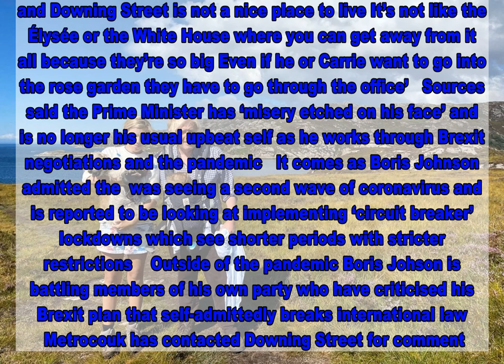Boris ‘worried about money and affording a nanny’ on £150,000 PM salary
Boris Johnson is reported to be worried about money after taking a large pay cut to run the country    The Prime Minister has given up his newspaper column with the Daily Telegraph, said to be worth £275,000, and is no longer being paid for speaking arrangements    A source told the Times that he is worried about supporting his children, four of which are in university, on his £150,000 Prime Ministerial salary    The PM is also said to be worried about affording childcare for his youngest son Wilfred, who is less than a year old    His expenses also include any food sent up to the flat above 11 Downing Street, which the Prime Minister and his fiancee Carrie Symonds use, and a bill for every time he hosts friends at Chequers    One friend told the Times: ‘Boris, like other prime ministers, is very, very badly served He doesn’t have a housekeeper – he has a single cleaner and they’re worried about being able to afford a nanny   ‘He’s stuck in the flat and Downing Street is not a nice place to live It’s not like the Élysée or the White House where you can get away from it all because they’re so big Even if he or Carrie want to go into the rose garden they have to go through the office’   Sources said the Prime Minister has ‘misery etched on his face’ and is no longer his usual upbeat self as he works through Brexit negotiations and the pandemic   It comes as Boris Johnson admitted the  was seeing a second wave of coronavirus and is reported to be looking at implementing ‘circuit breaker’ lockdowns which see shorter periods with stricter restrictions    Outside of the pandemic Boris Johson is battling members of his own party who have criticised his Brexit plan that self-admittedly breaks international law   Metrocouk has contacted Downing Street for comment